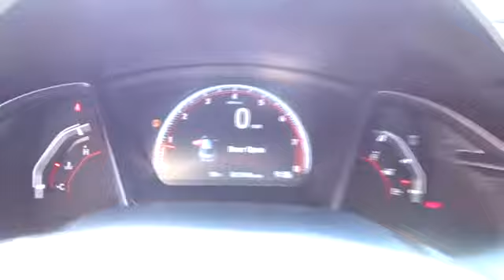2017 Honda Civic Sedan used, Los Angeles, Woodland Hills, West Hills, Sherman Oaks, Van Nuys, CA 480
2017 Honda Civic Sedan
2017 Honda Civic Sedan Si - Stock#: 480492 - VIN#: 2HGFC1E59HH706176

Express Open/Close Sliding And Tilting Glass 1st Row Sunroof w/Sunshade,Body-Colored Power Heated Side Mirrors w/Manual Folding,Leather/Metal-Look Steering Wheel,Leather/Aluminum Gear Shift Knob,Reclining Heated Front Bucket Seats -inc: driver seat manual height adjustment,4-Wheel Disc Brakes w/4-Wheel ABS  Front Vented Discs  Brake Assist  Hill Hold Control and Electric Parking Brake,Low Tire Pressure Warning,Back-Up Camera,Honda LaneWatch Right Side Camera